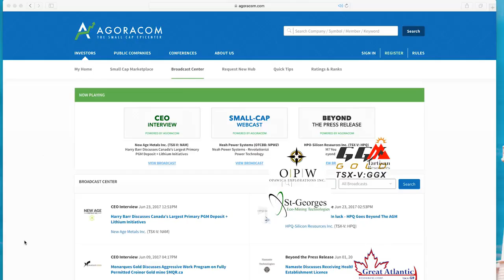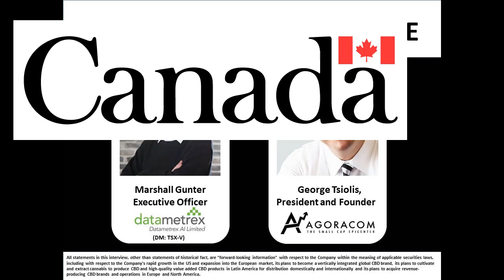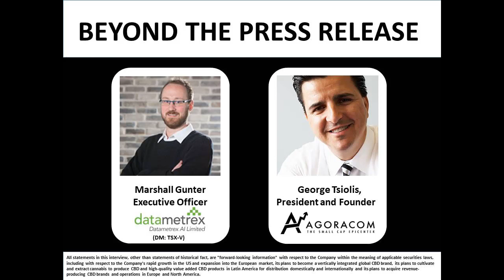Datametrex A.I. Hired By US Gov Agencies On COVID-19 / Coronavirus Fake News and Disinformation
When US Government Agencies call you in the middle of the greatest health and economic crisis in 100 years, it is safe to assume your Artificial Intelligence capabilities to detect fake news, disinformation campaigns and their impact is amongst the most respected in the world.

You would expect such a company to be a tech giant or a Silicon Valley project.  But Datametrex AI (DM: TSXV) (Soon To Be Nexaology) is a great Canadian small cap technology company, that has also achieved the following as of late:

    Q3 Revenues Of $1.6 million,  an increase of 186%
    9 Mont Revenues Of $2.56M an increase of 37%
    Repeat Contracts Of $1M and $600,000 With Korean Giant LOTTE
    $954,000 Contract With Canadian Department of Defence To Fight Social Media Election Meddling
    Participation In NATO Research Task Group On Social Media Threat Detection

When a small cap Artificial Intelligence company is successfully deploying its technology with military and conglomerates, smart investors have to take a closer look.

That look can begin with our latest interview of Datametrex CEO, Marshall Gunter, who talks to us about the use of the Company's Artificial Intelligence by US Government Agencies to detect misinformation campaigns against the United States by foreign entities.

Watch this interview on one of your favourite screens or hit play and listen to the audio as you drive.